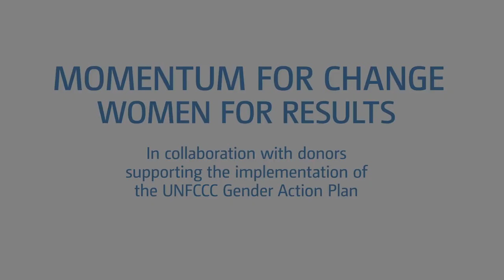CAMFED - UN Global Climate Action Award | Narrated by Stella McCartney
In 2013, CAMFED launched a breakthrough initiative to train young women from poor, marginalized farming communities across sub-Saharan Africa with support from the Mastercard Foundation and EARTH University. Through this training, these young women become Agriculture Guides – champions of sustainable agriculture. These young women have improved the productivity, sustainability and profitability of their own smallholdings as well as encouraged wide adoption of practical, affordable and locally-relevant climate-smart techniques. This includes inter-cropping and drip irrigation using waste plastic bottles and technologies that value Indigenous traditions.

As a result of this initiative, a movement of young women are now leading effective action on climate change through sustainable agriculture in rural Africa. Already, over 8,500 individuals, mostly women and young people, have been reached through demo-farms, community meetings and mentoring, and Agriculture Guides are continuing to reach young people in their communities to build their resilience to climate challenges. CAMFED aims to equip 50,000 more young women in rural Africa with climate-smart knowledge and skills over the next five years.